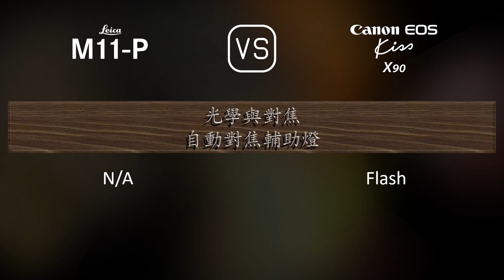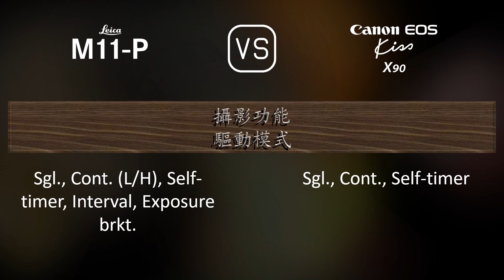Leica M11-P 與 Canon EOS Kiss X90 的規格比較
本片是 Leica M11-P 與 Canon EOS Kiss X90 的功能概述和規格比較 (comparison of specifications)，希望對您有所啟發。感謝您的支持。

00:25 推出
00:33 機身
00:40 影像感測器
01:01 影像
01:16 光學與對焦
01:41 屏幕
01:58 取景器
02:09 攝影功能
03:03 錄像功能
03:17 儲存
03:20 連接性
03:45 物理特性
04:03 雜項